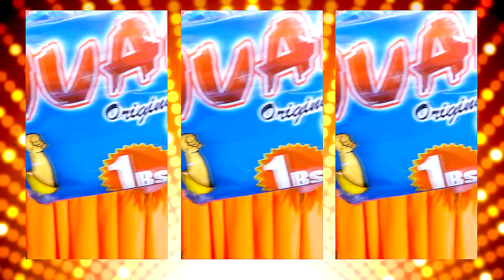PROMO BOLIHELADO JUANITO EN FIESTA CUETILLO 2019